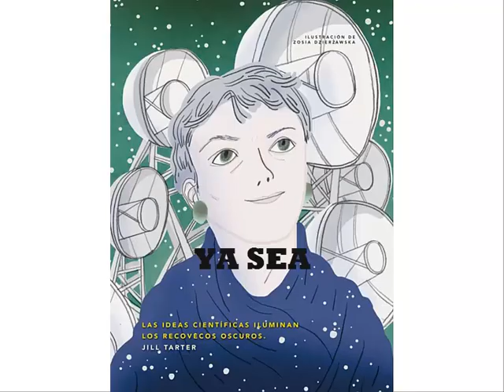8 de marzo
Vídeo publicitario realizado por Lucas Miralles, Olga Payá, Raquel Sanz y Soren Wang Ruíz de 3º de ESO B con motivo del Día 8 de Marzo.
Profesora: Amparo Luque (Departamento de Castellano)
IES Andreu Sempere (Alcoi)